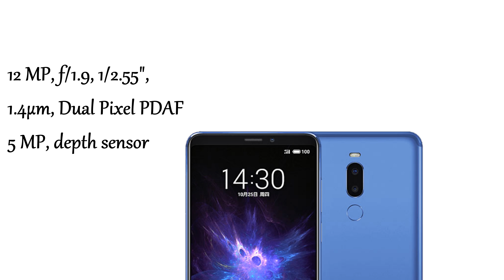Meizu note 8 (4GB RAM.64GB ROM,3600mAh battery,snapdragon 632)😱😱😱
Meizu Note 8  6.0 inch display afford you a vivid and different visual experience. Triple cameras, 12MP + 2.0MP dual back cameras and 8.0MP front camera, you can enjoy images with high resolution. It comes with most of the features we've come to expect from a phablet, including 4GB RAM and 64GB ROM storage equipped with Android 8.1 OS that you can play games faster. Besides, 3600 mAh big capacity battery affords you long time experience.

Suggested Videos

Social Media

LOVE ME

Note
the information's on this video is 100% correct.